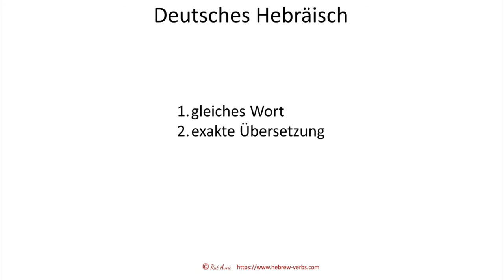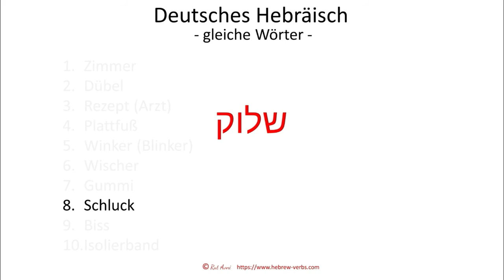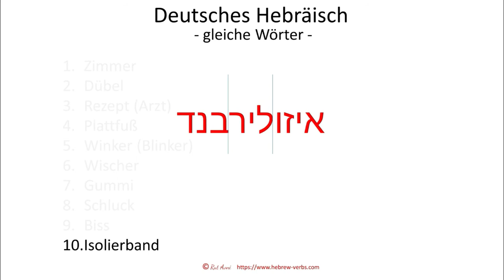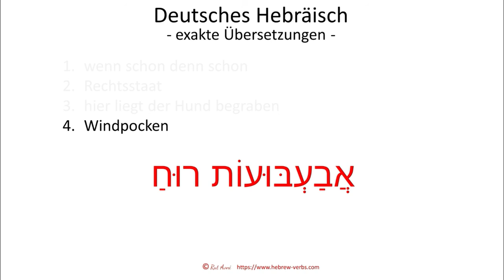Sprich Hebräisch wie ein Israeli: 10 Deutsche Wörter in der Hebräischen Sprache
Das moderne Hebräisch benutzt nicht nur deutsche Audrücke, die die Einwanderer mitgebracht haben, sondern viele technische Audrücke sind auf Deutsch geblieben. Witzig sind auch 1:1 übersetzte Redensarten, die wohl für niemanden Sinn machen, wenn er nicht neben Hebräisch auch noch Deutsch spricht.